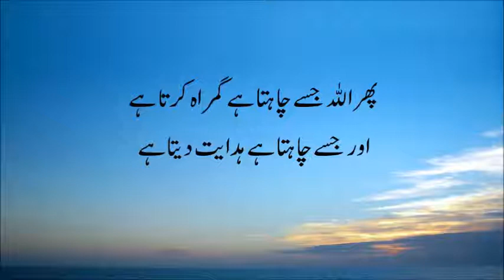Surah Ibrahim_Dil ko chony wala awaz